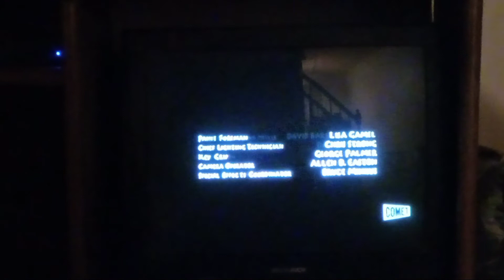BTVS Ending Credits 6x05